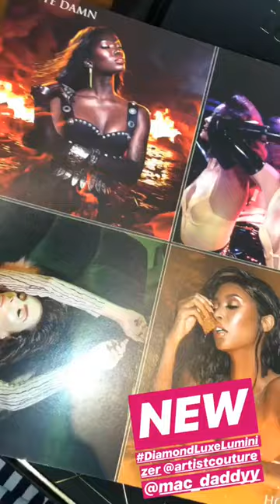MARIALE MARRERO (MAR) @MARIALE INSTAGRAM STORIES COMPILATION 17 DE SEPTIEMBRE DEL 2018